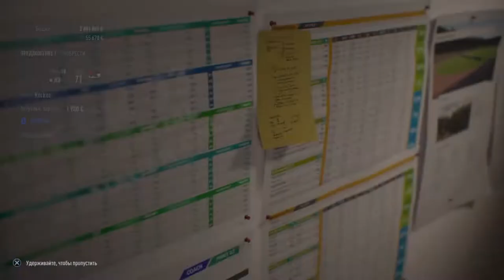КРУГОСВЕТКА l FIFA 23 l УСИЛИВАЕМ ОБОРОНУ #2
ИГРОВОЙ КАНАЛ-@GameChannelR_T